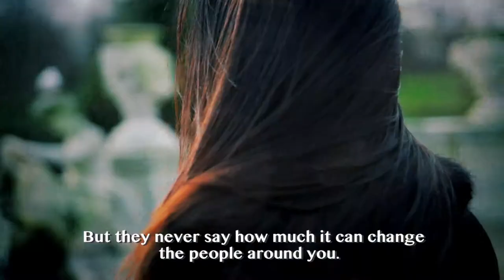Re-uploaded temporarily: ABBAS HASAN - Away (Ft Rishi Rich) Official Music Video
Note: ABBAS HASAN's official VEVO channel is coming soon! In the meantime his YouTube channel was shut down so we are temporarily re-uploading your favourite videos!
Featuring Rishi Rich
Starring Humaima Malick
Directed by Adnan Qazi